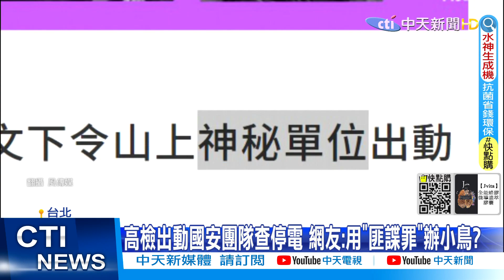【洪淑芬報新聞】鏡電視補件逾30次"補到過" 藍委轟陳耀祥:別再一意孤行｜台鐵員工立院陳抗 工會怒:公司化草案未溝通 精華版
00:00鏡電視補件逾30次"補到過" 藍委轟陳耀祥:別再一意孤行
02:22台鐵員工立院陳抗 工會怒:公司化草案未溝通
03:07 303大停電用"準放火罪"查台電員工 法界驚呆了